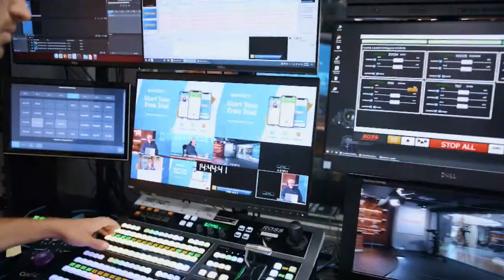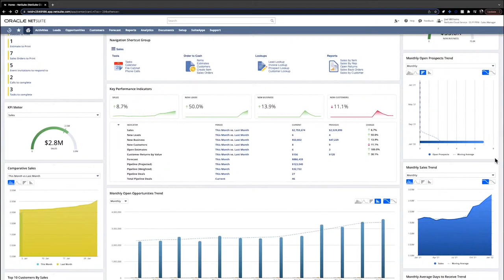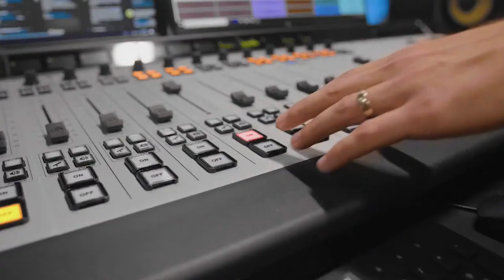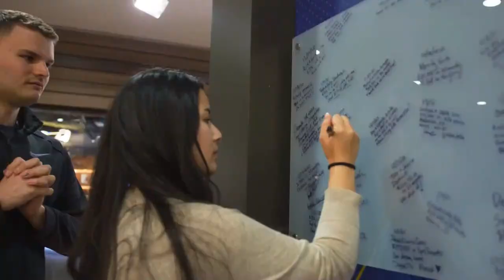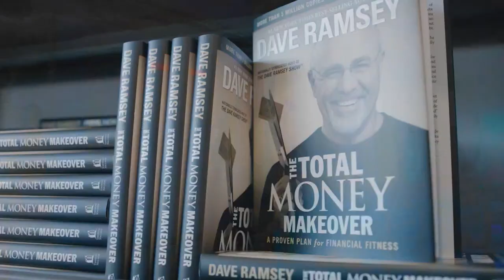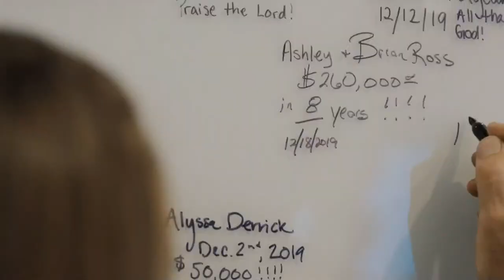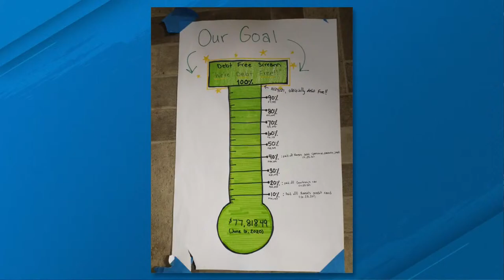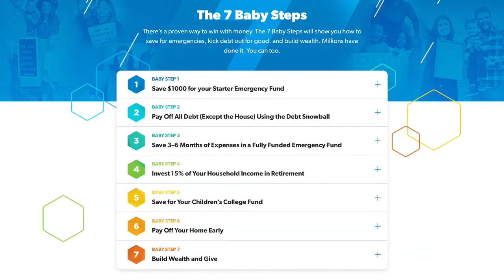You Can't Get Out of Debt While Digging Yourself Into A Bigger Mess